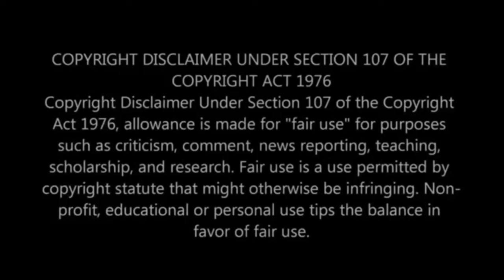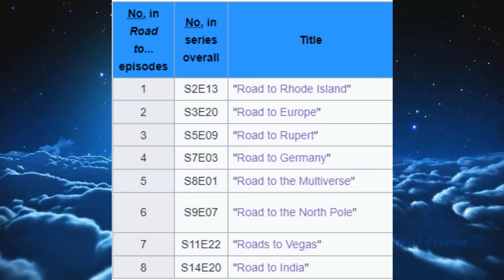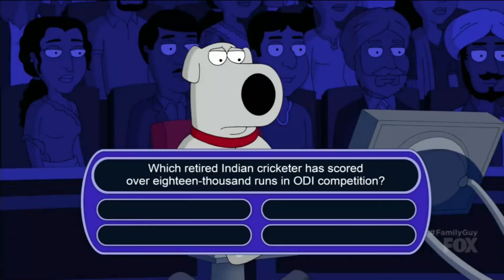Ranking EVERY Family Guy Road To Episode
in todays video we are diving into the road to series from family guy and ranking them from worst to best in my opinion

Timestamps
00:00 - intro
01:39 8.Road To India
05:53 7.Road To Germany
09:35 6.Road To Europe
13:37 5.Road To Rupert
17:54 4.Road To Vegas
22:30 3.Road To The North Pole
26:25 2.Road To Rhode Island
29:46 1.Road To The Multiverse
33:35 - Outro